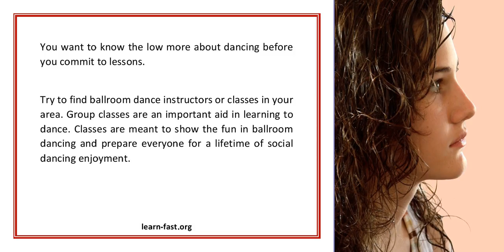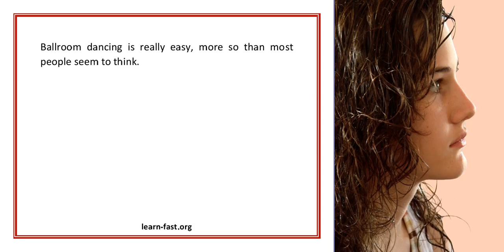Learning The Ballroom Dance